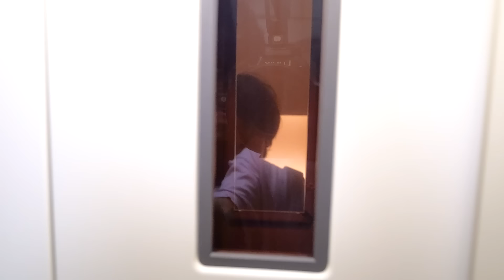【神回】水溜りボンドのトミーさんの家に突撃して晩御飯作ってもらったらマジで最高すぎた！！！！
どうも肉チョモランマです！
毎週日曜、水曜、金曜日の夜19時に動画投稿したりしなかったり。

水溜りボンドさんのYouTubeチャンネルはこちら！

カンタさんのTwitterはコチラ！

トミーさんのTwitterはコチラ！

ディープなチョモラーはこちらへ

お問合せ・お仕事など
(働くの大好きですお待ちしてます)

Gero
YouTubeチャンネル→@gerochannel

めいちゃん
YouTubeチャンネル→@meynico